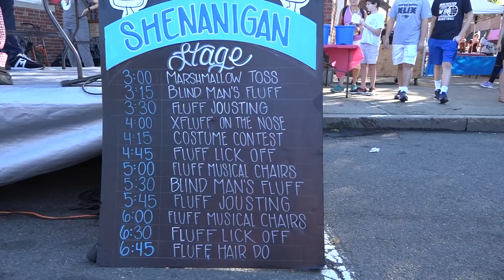Fluff-thusiests Explain the Addiction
Fluff enthusiasts at the "What the Fluff?" festival in Somerville, Mass., on September 23, 2017 explained their addiction to Sarah Rappaport. This year marks the 100th anniversary of the sweet stuff, invented in Union Square, Somerville.